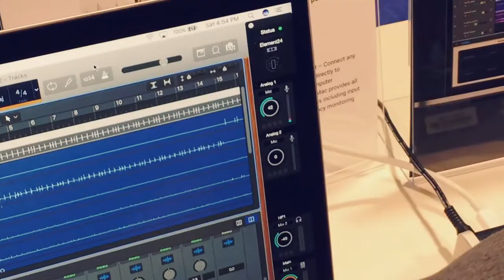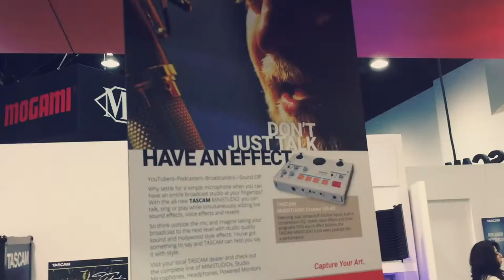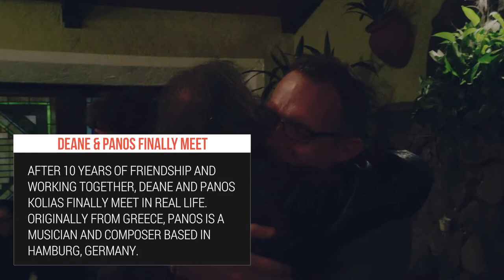TEN YEARS IN THE MAKING | Vlog 023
to hear more of Deane's music and to take part in his various resource projects for the creative community.